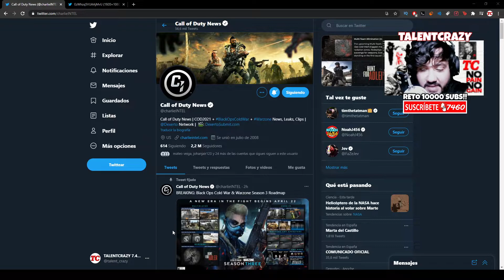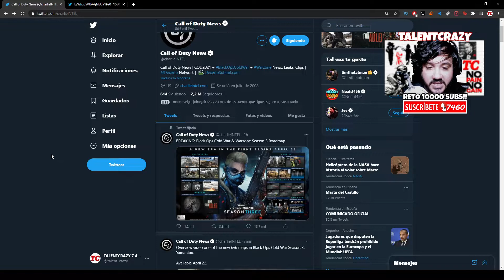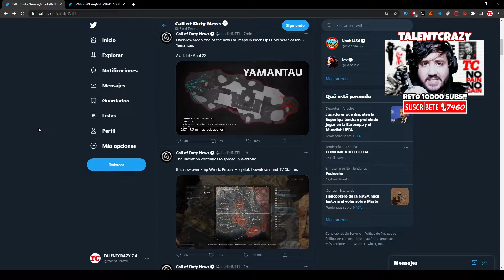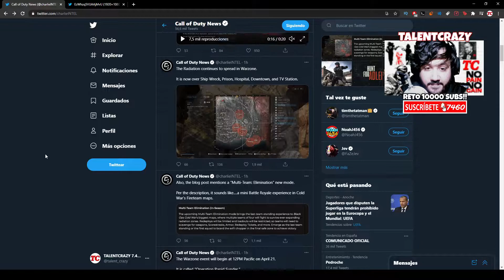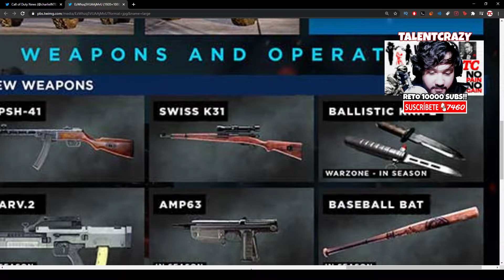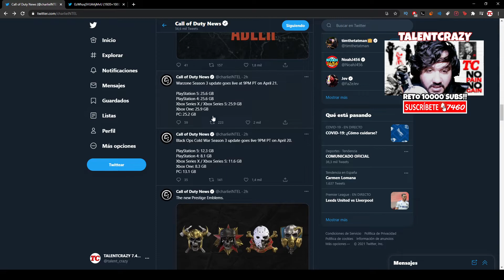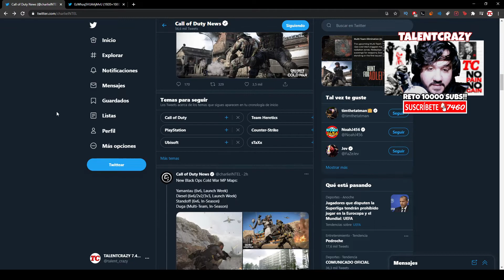La HOJA de RUTA de WARZONE TEMPORADA 3 😎 NUEVO MAPA de VERDANSK SKINS Y NUEVO FRANCO K31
La nueva temporada 3 de warzone temporada 3 muestra su hoja de ruta con cambios en el nuevo mapa de verdansk 1980 con skins principales y capitan price gratis en cold war y nuevo francotirador K31 que es como el Kar98

► ¡Donaciones!